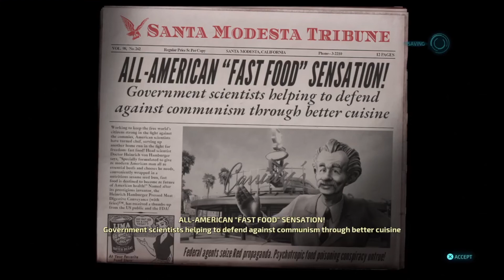This Island Suburbia | Episode 7 | Destroy All Humans!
In this episode we address fast food, mind control, and doing whatever it takes to get what you need.